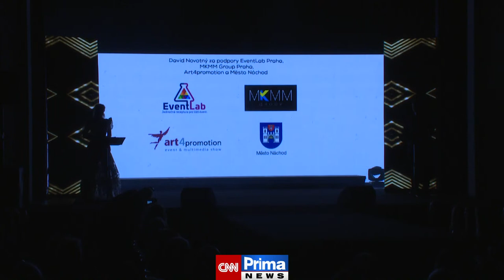Kdo se stane letošním Muže roku 2022?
O letošním vítězovi soutěže Muž roku 2022 rozhodne porota v Náchodě v Městském divadle Dr. J. Čížka, kdy za účasti řady osobností jako je např. herečka Jitka Sedláčková, herečka Ivana Jirešová, satirička Zuzana Bubílková, pekař a cukrář Josef Maršálek, starosta města Náchoda Jan Birke se utká dvanáct finalistů soutěže Muž roku. Ti se předvedou v oblecích Koutný, v casual oblečení od C & A a spodního prádla Styx. Mají pro letošní disciplíny jako je představení, módní přehlídka, záludná otázka od známé osobnosti či volná disciplína. Vítězové na třech místech poletí reprezentovat Českou republiku na mezinárodní soutěže. Během slavnosntí večera vystoupí Petra Janů, Markéta Konvičková, Heidi Janků, Bohuš Matuš, Martin Schreiner či Michaela Pecháčková.  Večerem budou provázet Lenka Špillarová a Mirek Šimůnek. Uděleny budou i ceny ředitele soutěže Davida Novotného a vítězové poletí do světa na soutěže jako je Mister Grand International, Men of the year, Mister Global, Mister International, Mister Tourism World, Man ofn the World a další.

 Kdo bude bojovat o titul Muž roku 2022?
1. Josef Vanša, plynař technik, 23 let, Ústí nad Labem,
2. Adam Bůžek, student, 22 let, Kladno,
3. Denys Poljanskyj, tesař, 24 let, Hořovice,
4. Petr Ngo, student a podnikatel, 23 let, Teplice,
5. Dušan Kuchařík, učitel, 27 let, Zlín,
6. Jan Balšán, podnikatel, 21 let, Praha,
7. Philipp Stoimenov, manažer, 30 let, Ostrava,
8. Dominik Odstrčil, kontrolor kvality a jakosti,
9. Filip Šanda, programátor, 28 let, Prachatice,
10. Leon Vonaký, student, 20 let, Chomutov,
11. David Pleva, zámečník a trenér, 27 let, Teplice,
12. Matěj Švec, fitness trenér, 23 let, Velešín.